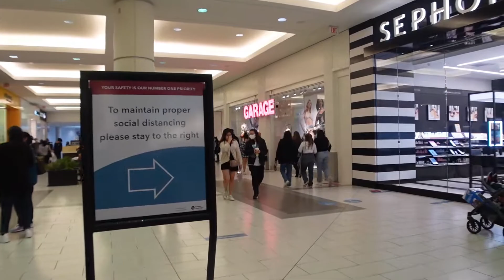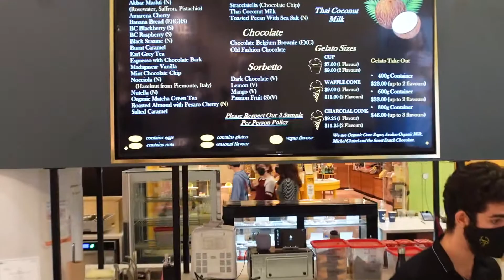Metrotown - Vancouver, British Columbia Canada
Largest Mall in Vancouver Walkthrough